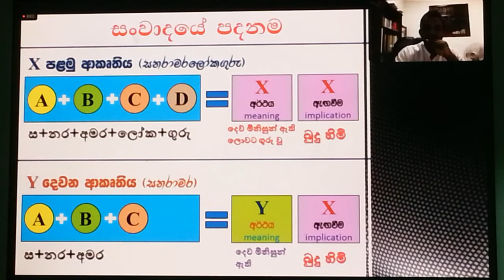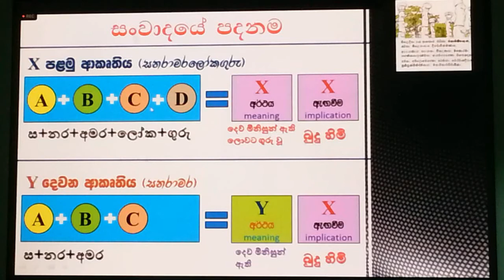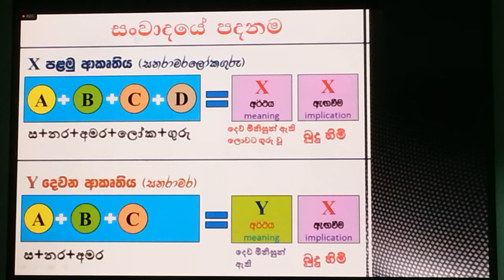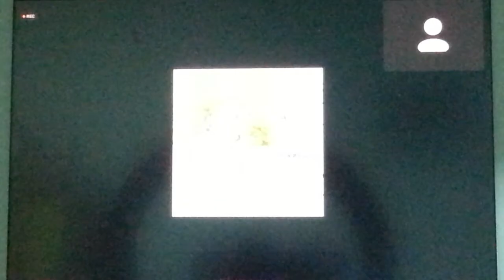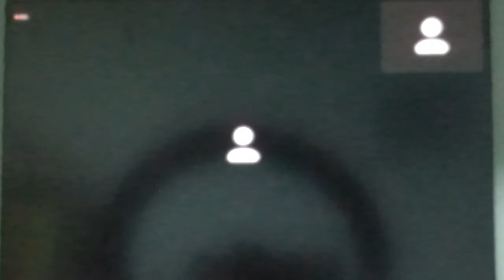සනරාමර සංවාදය | Sanaramara Controversy - 5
මහාචාර්ය බිහේෂ් ඉන්දික සම්පත් සහ ආචාර්ය අරුණ ගමගේ අතර 2021 ජුනි 07 වැනි දා ප. ව. 07.00 සිට පැවැති සනරාමර සංවාදයේ පස් වැනි කොටස යි.

මෙහි සංවිධායකයන් වූ 'මහා විහාරයේ අපි' නැමැති කල්ලිය පොරොන්දු වූ පරිදි සංවාදයේ වීඩියෝව මාධ්‍යයට නිකුත් නො කළ බැවින් පරිගණක තිරයට කැමරාවක් අල්ලා සකස් කළ මේ පිටපත මෙසේ මාධ්‍යයට මුදා හරිනු ලැබේ.

සංඥා දුර්වලතා නිසා ඇතැම් තැන්වල ඇති වන හඬ බිඳුම් පිළිබඳ අප ගේ කනගාටුව පළ කරමු.